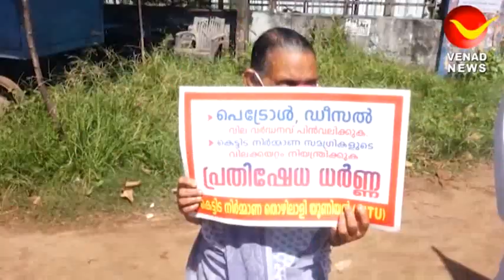പെട്രോൾ വിലയിൽ കുടുങ്ങി സാധാരണ ജനങ്ങൾ